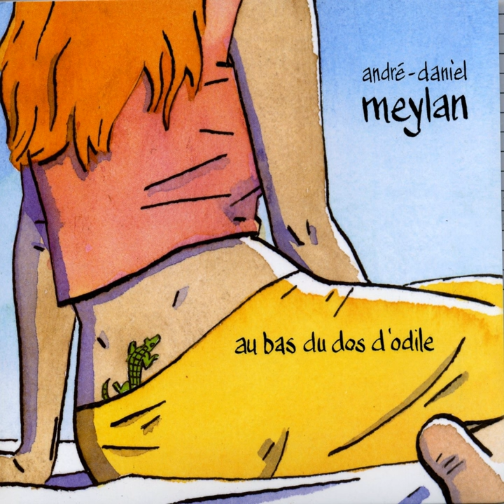La carte de géo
La carte de géo · André-Daniel Meylan

Au bas du dos d'Odile

Author: André-Daniel Meylan
Composer: André-Daniel Meylan
Music Publisher: D.R